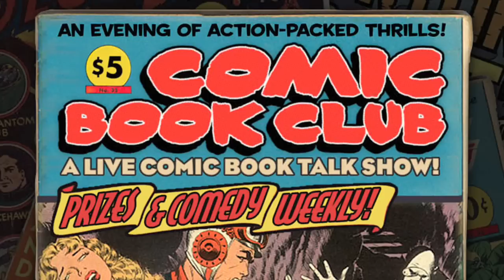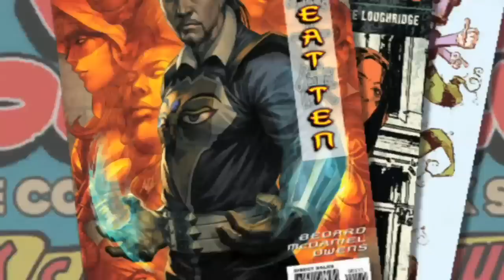Marvelous Land of Oz, Stumptown, and The Great Ten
Today's show has reviews of The Marvelous Land of Oz #1, Stumptown #1, and The Great Ten #1!